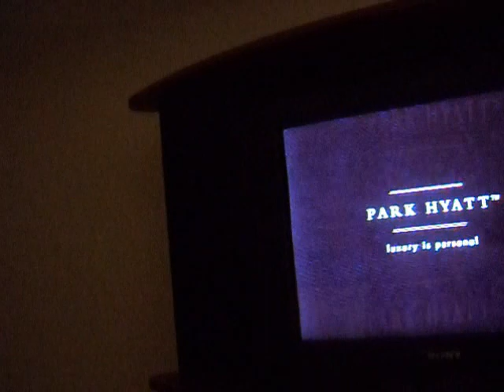Roadtrip Diaries: Bruins @ Chicago -The Journey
Nothing beats a trip to see the Bruins play the Blackhawks in Chicago! Of course a free trip to Chicago is much better!!!

My buddy Joe and I(aka the Hockey Goons)head out to Chicago on 12/18/09 to take on the Windy City.